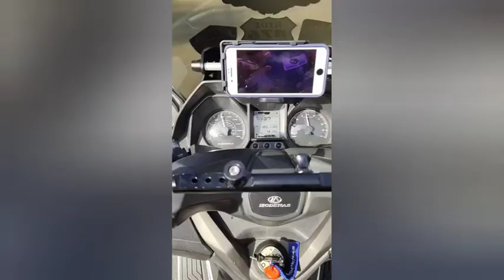Modenas Elegan 250 V1 - Ride Healing Time#me250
Modenas Elegan 250 V1 - Ride Healing Time